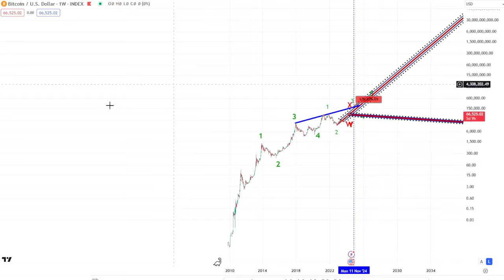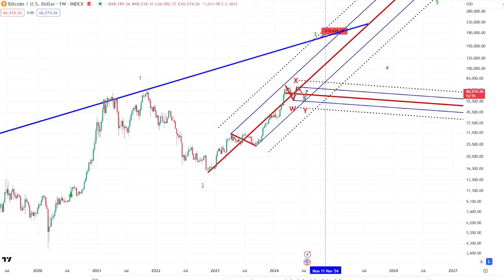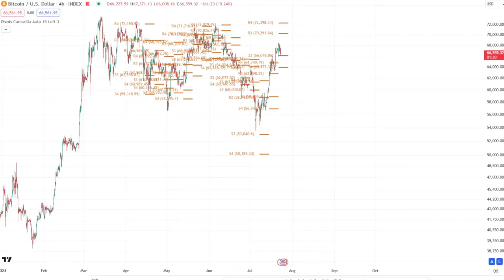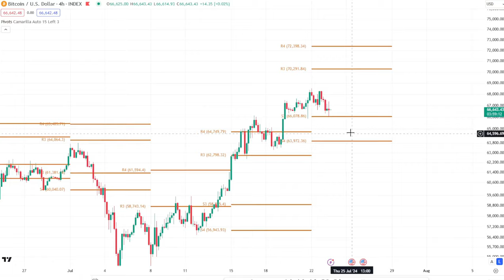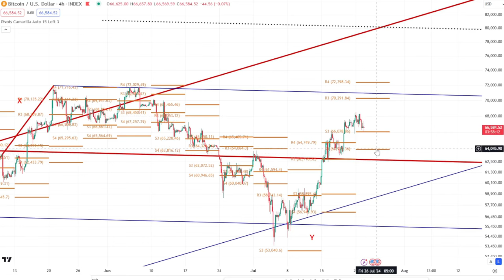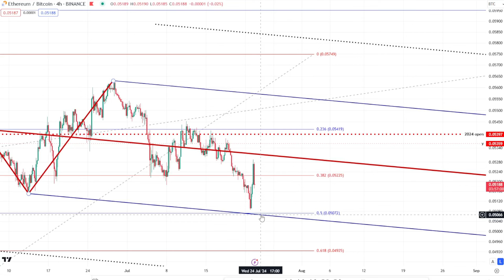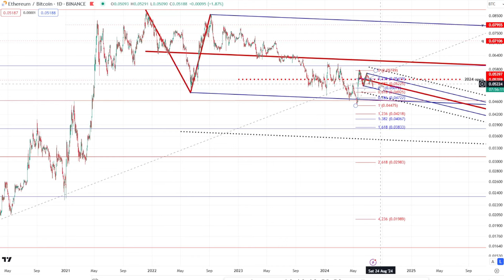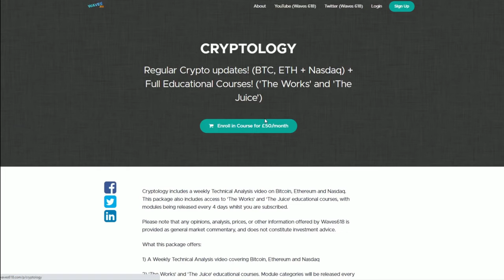Bitcoin Price Technical Analysis | ETH ETF and BTC Conference this week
Bitcoin Price Technical Analysis. Don't miss this week's objective Bitcoin price forecast using informative and concise Technical Analysis
★★★ CRYPTOLOGY: LIMITED OFFER !!! ★★★
Detailed weekly analysis on BTC, ETH, Altcoin-Top-Pick, US Stock Indices + The Works!!! (Full Educational Course)

(Apologies if the discount links do not work for you. The offers are limited to only a few customers each month on a first-come first-served basis)

📈 Pitchforks:
1 Standard Deviation - Blue line (Upper/Lower Median Line)
2 Standard Deviations - Dotted Black line (Upper/Lower Warning Line)

📈 Setting up Camarilla Pivots:
📺 Check out my 5 concise videos covering all there is to know about Elliott Wave and Pitchforks